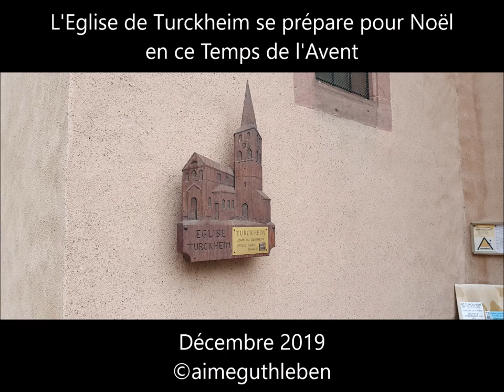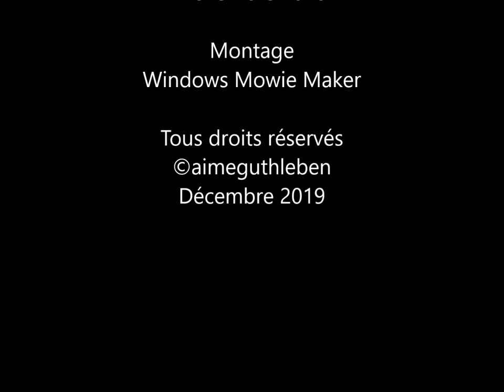Noël se prépare dans l'Eglise de Turckheim - Advent Time - Adventszeit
Lorsque nous nous préparons pour les fêtes de fin d'année, nous pensons tous à Noël, mais aussi au Temps de l'Avent.  Cela passe toujours par des marchés de Noël en Alsace pour moi mais aussi, bien évidemment au passage dans une église.  Ainsi nous partons pour les préparatifs du réveillon et un temps de silence dans un lieu de culte. Beaucoup connaissent le bourg vigneron de Turckheim mais pas forcément son Eglise qui se parre des vètement de Noël avec Sapin et couronne de l'Avent. Belle découverte, tout en ayant une pensée et une prière pour les autres en cette période.

When we prepare for Christmas, we all think about Christmas, but also about Advent.
It always goes through Christmas markets in Alsace for me but also, of course, when visiting a church. So we leave for the preparations for the eve and a time of silence in a place of worship. Many people know the winegrowing village of Turckheim, but not necessarily its church that dresses Christmas clothes with fir tree and crown of Advent. Beautiful discovery, while having a thought and a prayer for others in this period.

Wenn wir uns auf Weihnachten vorbereiten, denken wir alle an Weihnachten, aber auch an den Advent.
 Es geht für mich immer über Weihnachtsmärkte im Elsass, aber natürlich auch beim Besuch einer Kirche.
 Also begeben wir uns zu den Vorbereitungen für den Vorabend und einer Zeit der Stille an einem Ort der Anbetung. Viele kennen das Winzerdorf Turckheim, aber nicht unbedingt seine Kirche, die Weihnachtskleidung mit Tanne und Adventskrone bekleidet. Wunderschöne Entdeckung, während er in dieser Zeit einen Gedanken und ein Gebet für seinen Nägsten.

Quando nos preparamos para a temporada de festas, todos pensamos no Natal, mas também no tempo do advento. Ele sempre passa pelos mercados de Natal da Alsácia para mim, mas também, é claro, quando passa por uma igreja. Então, estamos saindo para os preparativos da véspera de Natal e um tempo de silêncio em um local de culto. Muitos conhecem a vila vitivinícola de Turckheim, mas não necessariamente sua Igreja, que é adornada com roupas de Natal com abeto e coroa do advento. Boa descoberta, apesar de ter um pensamento e uma oração pelos outros neste período.

Quando ci prepariamo per le festività natalizie, pensiamo tutti al Natale, ma anche al tempo di Avvento. Attraversa sempre i mercatini di Natale in Alsazia per me, ma anche, ovviamente, quando attraversa una chiesa. Quindi partiamo per i preparativi della vigilia di Natale e un momento di silenzio in un luogo di culto. Molti conoscono la città vinicola di Turckheim, ma non necessariamente la sua chiesa che è adornata con abiti natalizi con albero di Natale e corona dell'Avvento. Bella scoperta, pur avendo un pensiero e una preghiera per gli altri in questo periodo.

Cuando nos preparamos para la temporada navideña, todos pensamos en la Navidad, pero también en el tiempo de Adviento. Siempre pasa por los mercados navideños en Alsacia, pero también, por supuesto, cuando pasa por una iglesia. Así que nos vamos para los preparativos de Nochebuena y un momento de silencio en un lugar de culto. Muchos conocen la ciudad vitivinícola de Turckheim, pero no necesariamente su Iglesia, que está adornada con ropa navideña con árbol de Navidad y corona de Adviento. Buen descubrimiento, mientras pensaba y rezaba por los demás en este período.

Images :  Eglise Catholique de Turckheim ©aimeguthleben -  Décembre 2019
Création, composition, interprétation et enregistrement A. GUTHLEBEN
Montage ;  Windows Mowie Maker